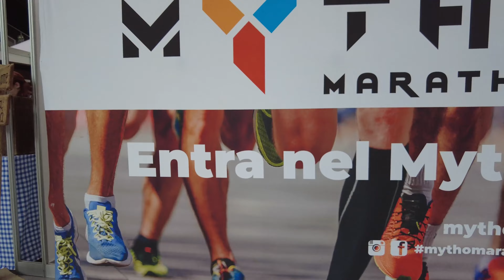Mytho Running Tour 2024 | Linz Marathon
Mytho Promotional Tour 2024 is started from Linz Marathon!
Let's find out how we promoted our marathon!